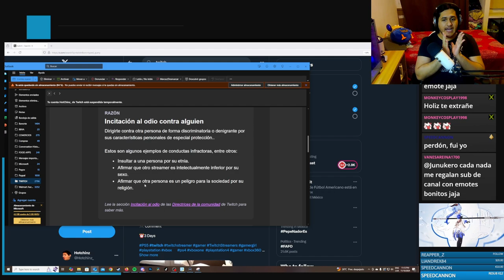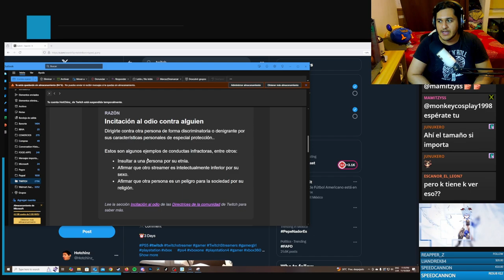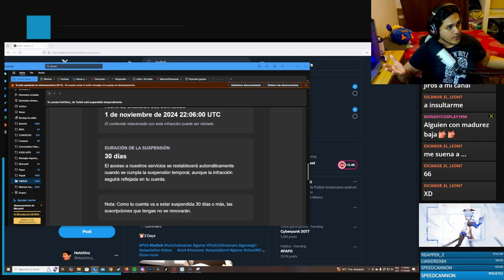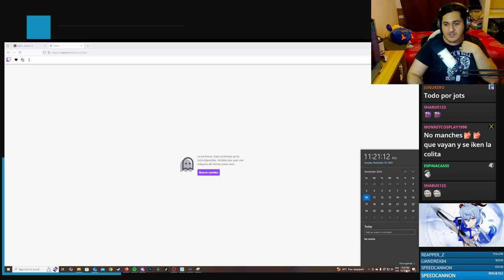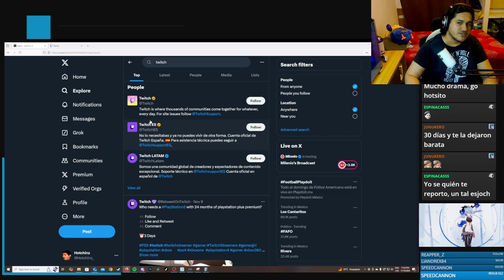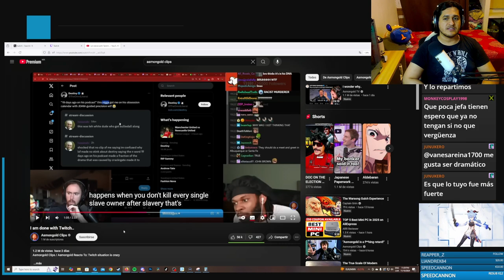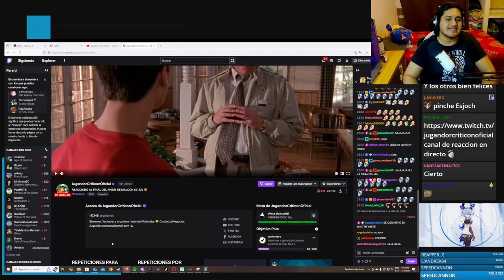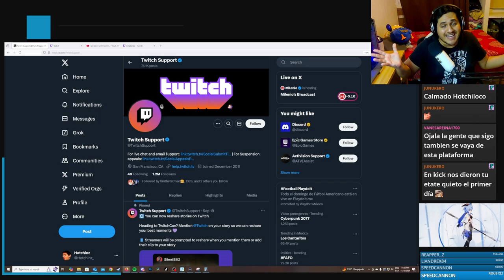Twitch está perdiendo la cabeza - Me banearon por decir la verdad?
Twitch anda con muchas polémicas con anunciantes y varios creadores de contenido, y al no poder controlar la situación decide censurar y castigar a creadores de contenido pequeños.